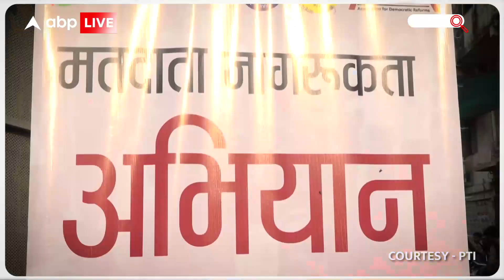Madhya Pradesh Elections: भोपाल में कार्टून किरदारों के जरिए मतदाता जागरुकता अभियान | ABPLIVE